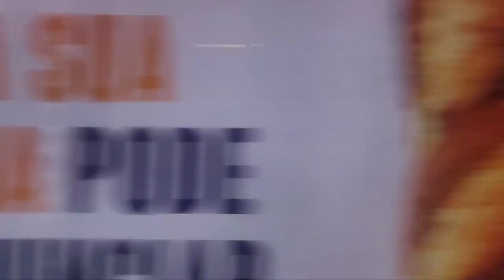Trecho entre Praça da Árvore e São Judas no TUE J48 - Linha 1 Azul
Data: 03/12/22